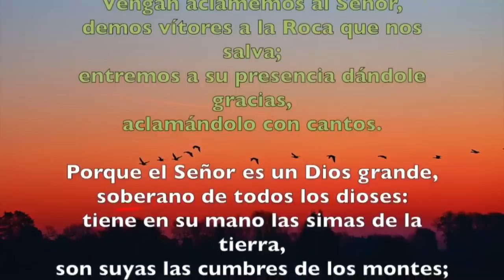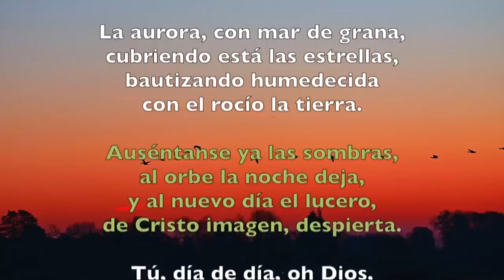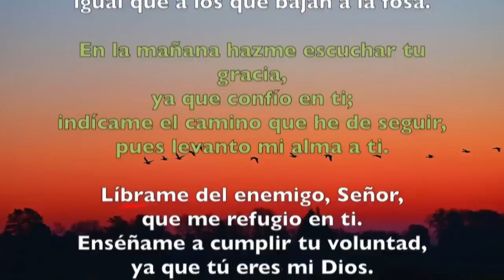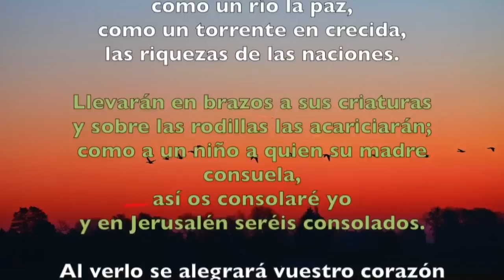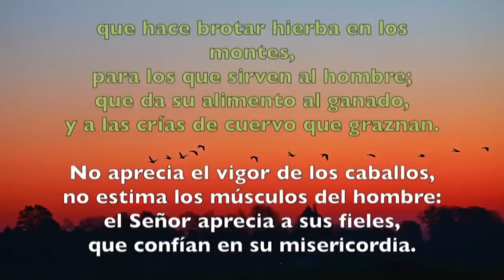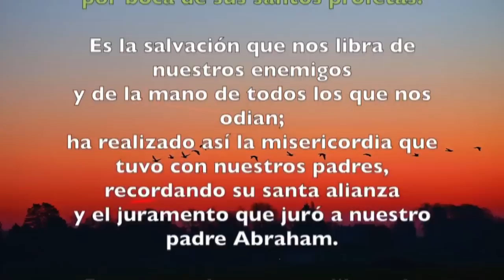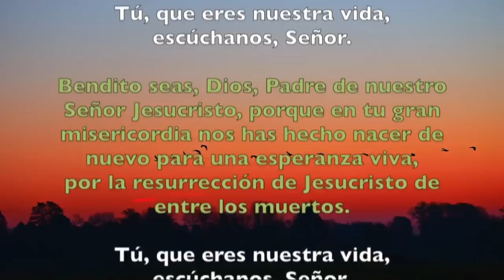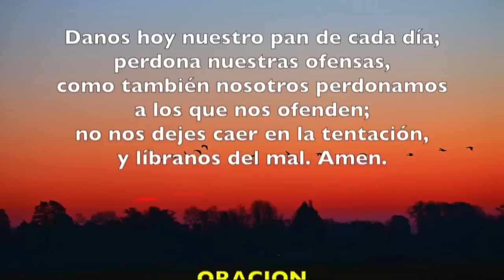Oración de la mañana (Laudes), JUEVES XXIV semana del T. Ordinario | Padre Sam